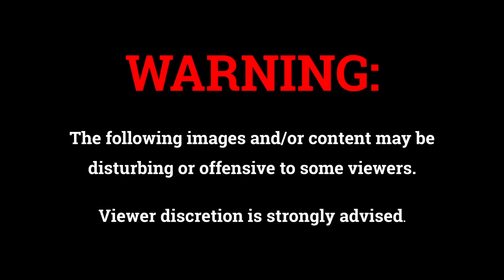Drone captured the Russian Tank being hit by Ukrainian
The drone can both conduct reconnaissance and strike targets, making it a major part of Ukraine's arsenal against Russian forces.